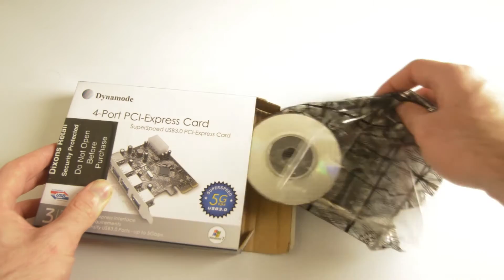USB 3.0 PCIe card Upgrade up to 4 Ports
A Dummy's guide to add  USB 3.0 Ports to your home or office PC for 15 (or less if you look hard enough) bucks
in this video i got my hands on a "PCIe expansion card" which adds 4 USB 3.0 ports to the back of my computer

with twice the power output and five times the data transfer my PC is Locked and LOaded for any power hungry devices out there, not only that but i can now transfer files at much faster speed than previously possible on this computer!! :O